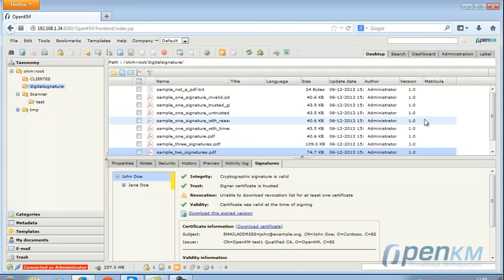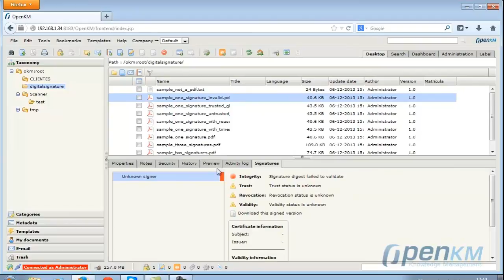OpenKM - Verification digital signature tap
In this video, you can see the information about digitally signed files, available from the desktop area.